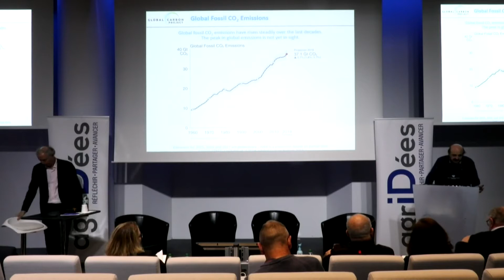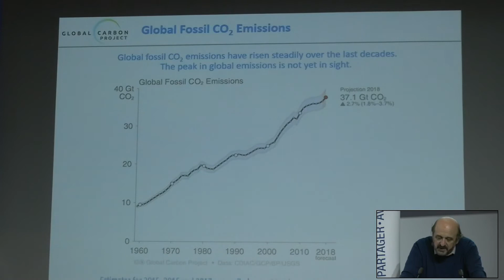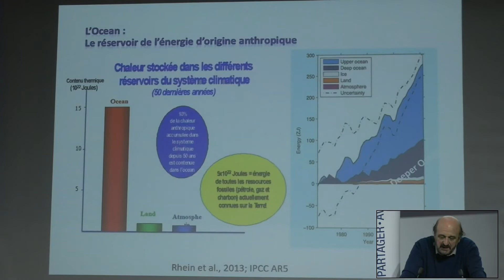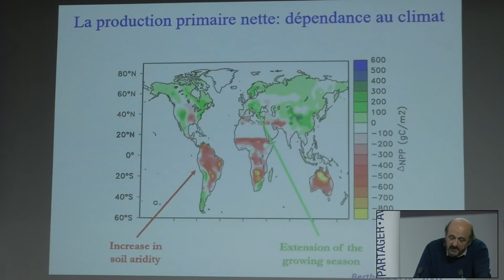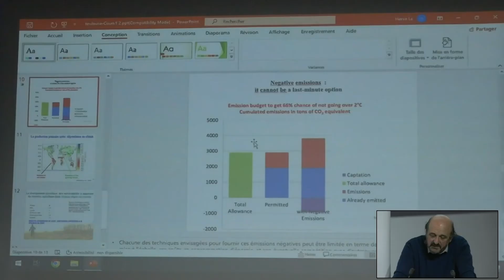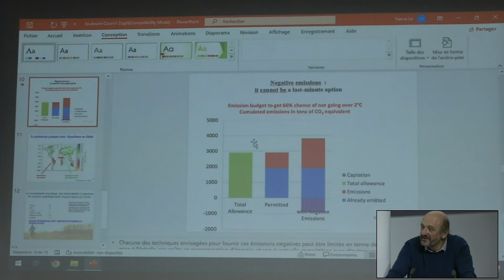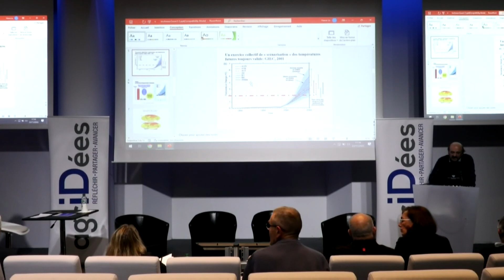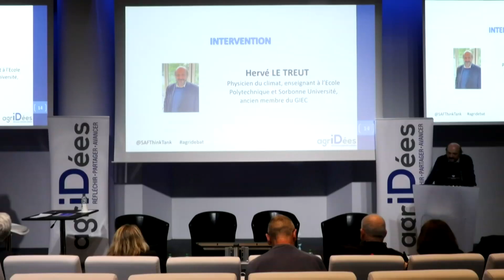Intervention de Hervé LE TREUT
Physicien du climat, enseignant à l’Ecole Polytechnique et Sorbonne Université, ancien membre du GIEC